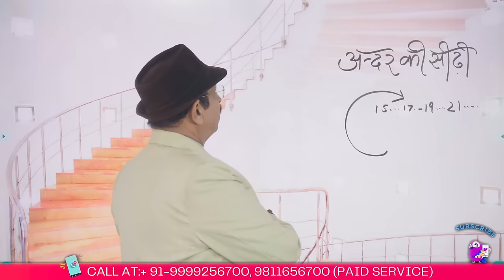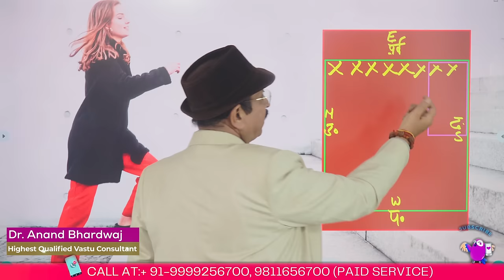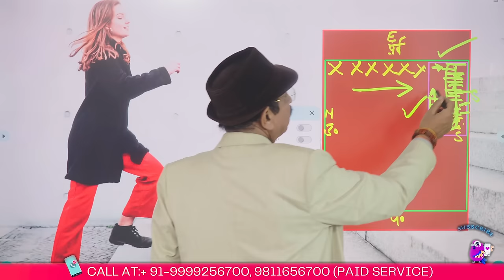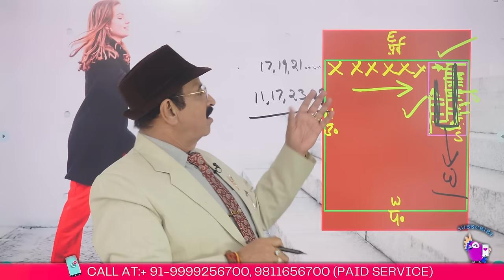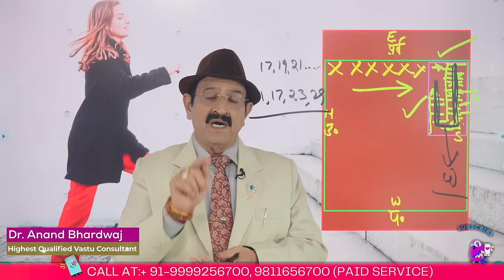Vastu, वास्तु, vastu shastra, Vastu tips, पूर्वमुखी प्लाट में सीढ़ियां कैसे बनें, Vastu for stairs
पूर्वमुखी प्लाट में सीढ़ियां कैसे बनें-सब फंसा कर निकल गए, बताया किसी ने भी नहीं
दिशा, स्टार्ट, ख़त्म (End ), घुमाव, वज़न, शक्ल... Vastu for staircase positioning, and it's always my aim to provide the best Vastu tips for stairs. Today, I'm going to share insights into constructing a staircase in a home, focusing on both internal and external staircases as per Vastu principles. The placement of staircases, whether external or internal, follows similar Vastu guidelines. However, special consideration is needed for unique designs like monkey ladders or spiral staircases, often used for service areas. A common question arises during new home construction: how many steps should a staircase have? For example, I received an email asking, 'Sir, in which direction should we construct the staircase in our house, and what should be the number of steps?' While this question seems straightforward, providing an accurate answer is crucial for our viewers, as internal staircase direction and its count are vital aspects of Vastu.
Today, I'll discuss internal staircase Vastu, including remedies for a staircase in the northeast, which is a common concern. I always advocate for Vastu solutions that don't require demolition, particularly for incorrectly placed staircases. For a north-facing house, proper staircase Vastu remedies are essential, and my advice always steers clear of suggesting demolition. A key point in staircase Vastu is ensuring the direction of the stairs is clockwise. To determine this, simply count the steps while ascending. This principle applies not just to the staircase within the home but also to the main entrance steps. Ideally, the number of steps should follow an odd number sequence like 1, 3, 5, and so on, with a specific formula that divides by 3, leaving a remainder of 2. This count is per floor, not for the entire building. Vastu for staircases in north-facing and east-facing houses follows the same rules; there's no difference in the principles for these orientations. The location and direction of the staircase can be complex, but there are simple remedies for staircases facing northeast. However, it's always best to consider Vastu for stairs during the construction phase. Dealing with anti-clockwise staircases also falls under Vastu remedies, which can often be addressed without needing to demolish the staircase. The topic of Vastu for stairs is comprehensive, covering aspects like the height of a riser and the width of a tread. Ensuring the perfect staircase in your home.